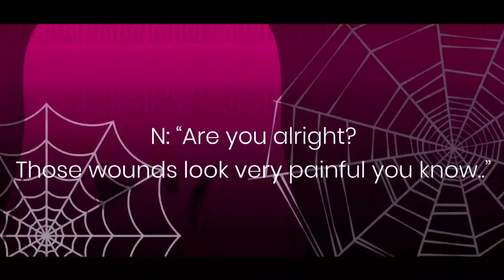Killer Organization Meme | Gacha | (Flash Warning)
˚ ༘♡ ⋆｡˚    ❀ Description ❀    ˚｡⋆♡༘˚
Hello my little lovelies! How are you all doing today? I hope you are doing great! Me? Well I'm doing great now..because I am back with another video! Wooooo! Today’s video is the infamous “Killer Organization” meme.
Fun fact I started this meme like- probably 2 months ago. The only problem I had with it was the artwork. At first I wanted to draw actual human bodies and poses. But as time went on, it wasn’t working so I just used a gacha base and drew the four pieces of artwork like that. Nonetheless I was finally able to finish it. You know if i’m feeling extremely motivated, I would be able to upload like 5 videos in one week. I have many unfinished videos and video ideas, I'll try to finish them as fast as I can, but you know quality over quantity right?

 ˚ ༘♡ ⋆｡˚    ❀ Apps used ❀    ˚｡⋆♡༘˚
-Alight Motion
-Gacha Club
-Capcut
-IbisPaint

˚ ༘♡ ⋆｡˚    ❀ Characters ❀    ˚｡⋆♡༘˚
- Mistii
- Kihiko
- Naida
- Angelina

(Be sure to give these creators some love and support^^)

˚ ༘♡ ⋆｡˚    ❀ The Story Explanation ❀    ˚｡⋆♡༘˚
- Mistii, Kihiko, Naida and Angelina are a part of an academy that trains new skilled assassins. These four are not ordinary students. They are the students of only one teacher. And that person is the principal of the academy. He’s a very skilled assassin, an assassin who many fear. He only teaches students that have taken his interest. All four of them have been taken under his wing ever since they were young children. They are called the “Elite Four” inside the academy. The four assassins that are sent on very dangerous missions and assignments.

So in this video the four girls were sent to assassinate the “Power Couple” of the City of Eline. These two are the loan sharks who killed others for their personal benefit. Due to them being powerful their mansion is highly protected and very difficult to enter inside. Did the four girls complete their assignment that they have been sent? Of course. The “power couple” was found dead a few hours after. The police were unable to find the killers. The police were not even able to detect any evidence to find the killers. So the four girl’s did their jobs assassinating the couple and leaving without a trace left behind.